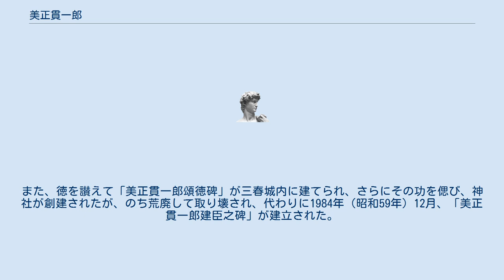美正貫一郎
美正 貫一郎（みしょう かんいちろう、1844年（天保15年1月） - 1868年9月13日（慶応4年7月27日））は、江戸時代後期の土佐藩士。
迅衝隊一番司令。
断金隊隊長。
美正建臣とも表記される。
 土佐藩医師・下村惇斎の二男として高知城下南奉公人町に生まれる。
男気があり智にして鋭敏な人であったという。
 1866年（慶応2年）、高知城下南奉行町の土佐藩士（徒士格）美正家の養子となり同家を嗣いだ。
諱は「建臣」 1868年（慶応4年）1月、賊軍討滅の為、伏見の合戦に参戦し、京都での土佐藩迅衝隊の編成に際して、一番司令に任ぜられる。
 3月7日（2月14日）、官軍迅衝隊の一番司令として戊辰戦争を戦い抜くため京都を出発し東征の途につく。
 3月28日（3月5日）、迅衝隊が甲府城を無事に保護するや、「浪士掛探索役」を仰せ付けられる。
 1868年（慶応4年）3月、甲州の旧武田家臣の子孫らが、同じ旧武田家臣の子孫である板垣退助の徳を慕って名乗り出るや、これを聚めて遊撃隊を組織し、5月1日（4月9日）、江戸に転じて後、この部隊（総勢約150人）を断金隊と名付けてその隊長に任ぜられた。
 1868年6月11日（閏4月21日）、日光の今市で合戦し、転じて北上する。
 当時、三春藩は奥羽列藩同盟に加っていたが藩論は二分しており、三春藩の実力者である河野卯右衛門や、河野広中（信次郎）らは、密かに使者を仕立て官軍総督の板垣退助らと会い藩の帰順を申し出ていた。
貫一郎は、三春城の無血開城に尽力して、三春藩は、7月26日に同盟を離脱し、これによって三春藩は賊軍の汚名を蒙ることが防がれ、さらには三春が戦火に晒されることも避けられて多くの人命が救われた。
開城の後、三春藩は貫一郎の功を慕い滞留を求めたが、貫一郎はこれを固辞して賊敵の籠もる二本松城攻略のため高木（福島県本宮市）へ向かう。
 1868年9月13日（慶応4年7月27日）、増水した阿武隈川を渡る際に、鉢巻を巻いた頭に日章旗を立て濁流に飛び込み溺死。
享年25。
 貫一郎の討死後は、尾崎彦四郎行正（尾崎行雄の父）が断金隊の隊長となりさらに転戦を繰り広げた。
 貫一郎の墓は誓伝寺薬師堂（所在地 福島県本宮市本宮上町155）にあり、また高知の美正家歴代墓所にも墓が建立された。
霊は靖国神社ならびに高知縣護國神社に奉祀された。
また、徳を讃えて「美正貫一郎頌徳碑」が三春城内に建てられ、さらにその功を偲び、神社が創建されたが、のち荒廃して取り壊され、代わりに1984年（昭和59年）12月、「美正貫一郎建臣之碑」が建立された。